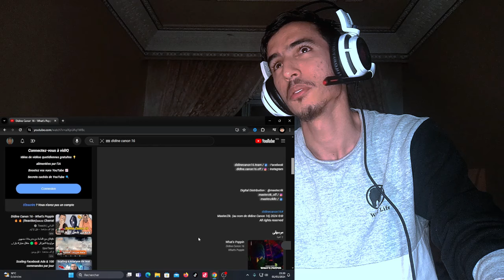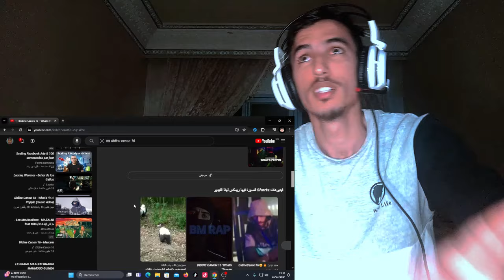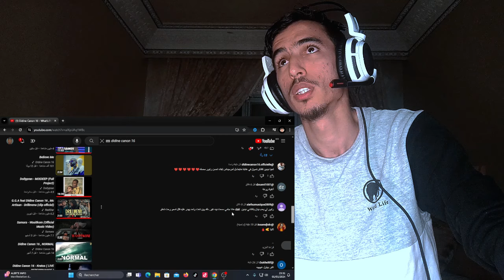Didine Canon 16 - What’s Poppin (music video) REACTION !